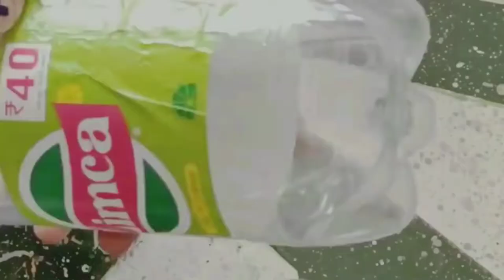June 28, 2022